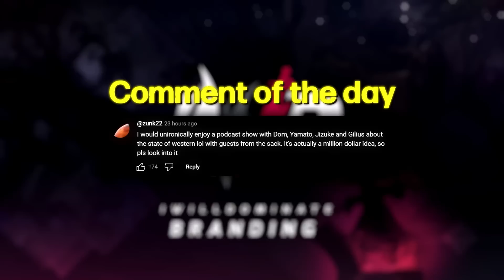THE MOST DISAPPOINTING TEAM IN THE LCS | FLY vs GG | IWD LCS Co-Stream 2023